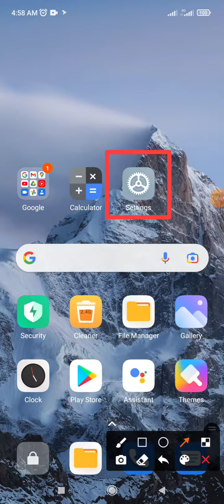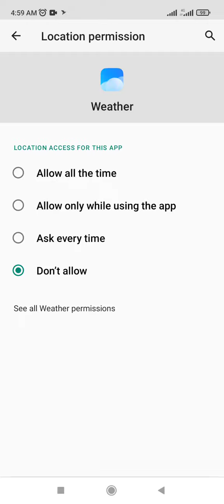How to Fix Weather Apps location not access | Android phone | Xiaomi phone